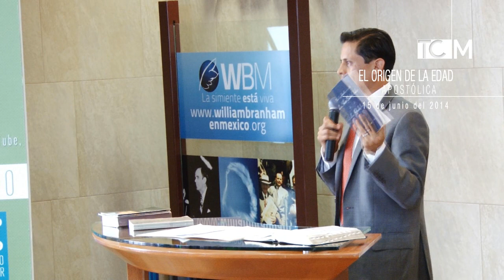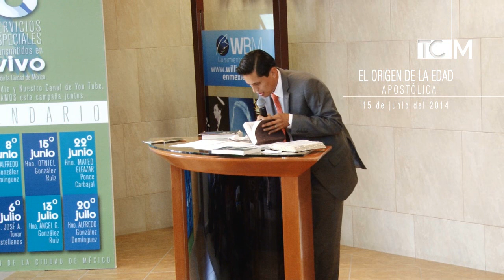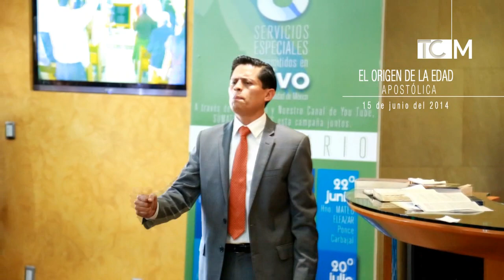William Branham en México - 3° Servicio de Transmisión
Tema: "El Origen de la Edad Apostólica"
Lugar: "Tabernáculo de la Ciudad de México"
Predicador: Hno. Otniel González Ruíz
Fecha: Domingo: 15 de Junio de 2014